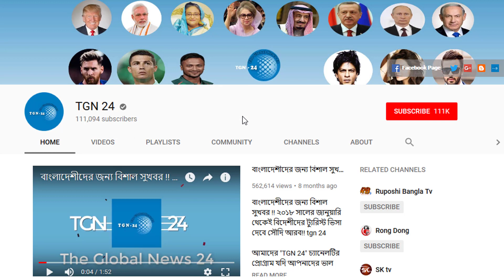সৌদির অবৈধ প্রবাসীদের আর রক্ষা নাই - সৌদির ৩ শ্রেণীর অবৈধ প্রবাসী ছাড়া আর কাউকে ধরছে না পুলিশ।